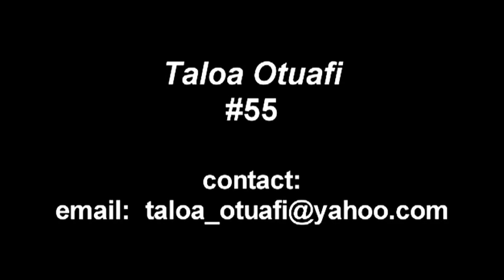Taloa Otuafi football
football recruit video